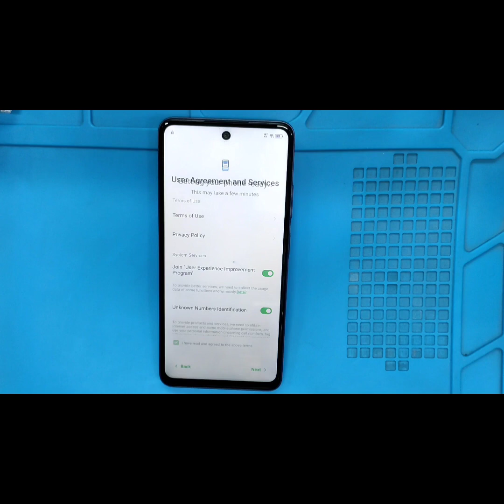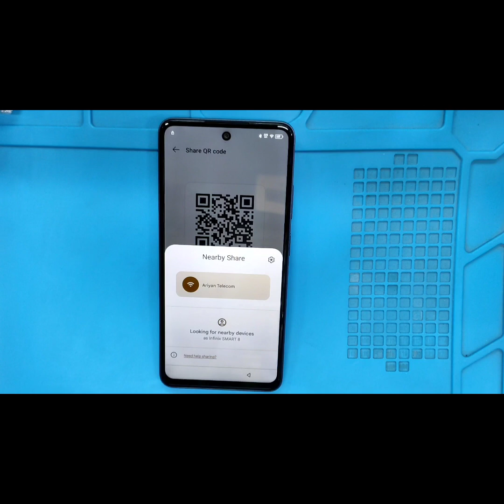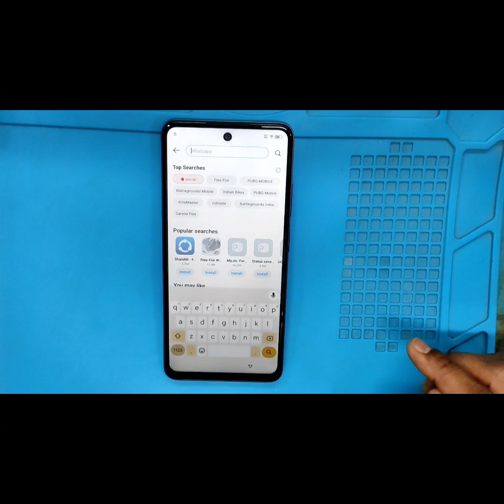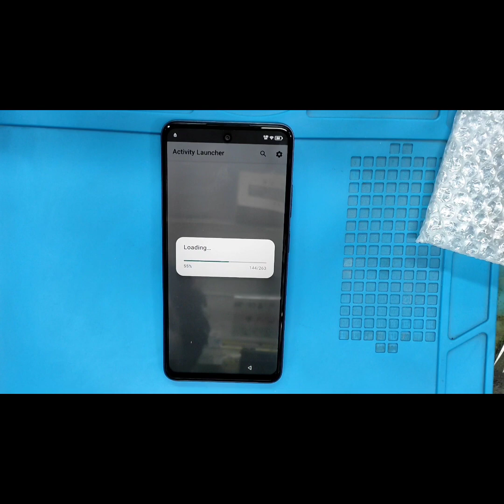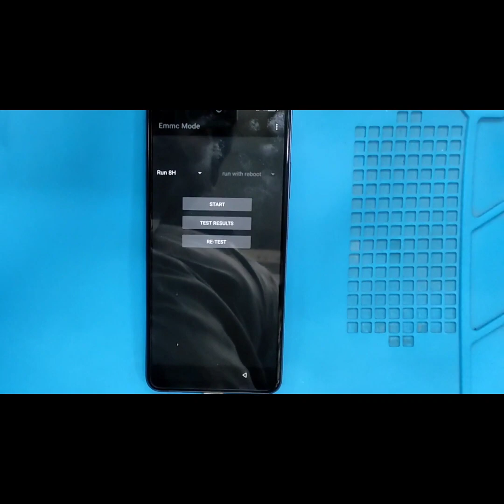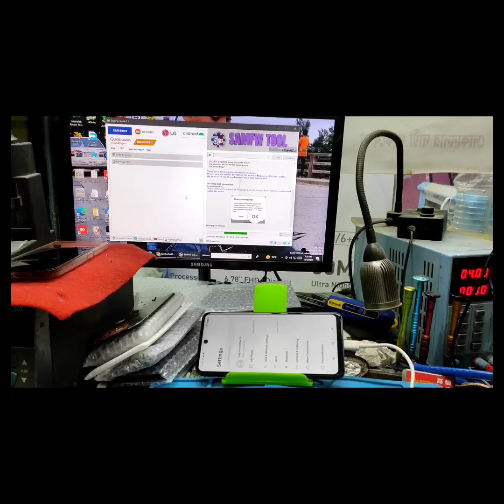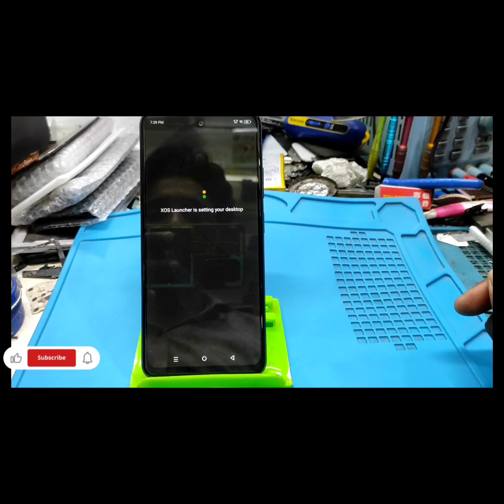Infinix smart 8 pro frp bypass, Infinix X6525B Google account unlock, apps not work, Android 13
Infinix smart 8 pro Google account bypass with computer

Infinix smart 8 pro frp bypass with computer Android 13

Infinix smart 8 frp bypass, apps not work

Infinix smart 8 pro Google account bypass, app not work,  with computer, 2024

Infinix x6525B frp bypass with computer Android 13

Infinix x6525b Google account unlock,  with pc, Android 13, App not work

Infinix smart 8 pro gmail account unlock with pc

Ariyan telecom
Hajigonj
Hotel potti Madrasah market
Hajigonj, Bazaar

আরিয়ান টেলিকম
হাজীগঞ্জ বাজার
মাদ্রাসা মার্কেট
হোটেল পট্টি
✆ ০১৮৩৬ ৮১৫৯৮৪